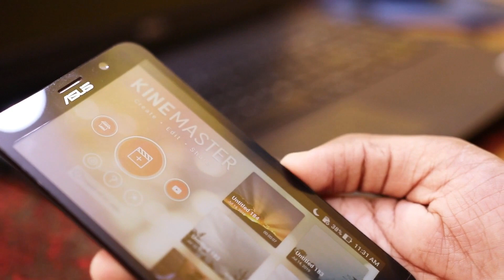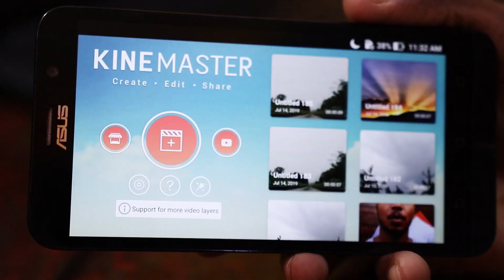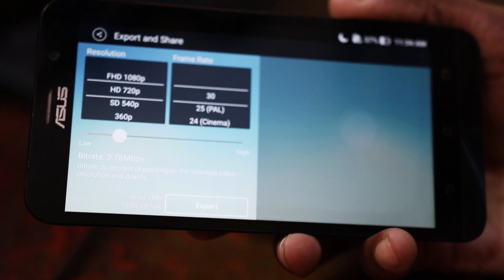Tik Tok Tutorial | Sky Changing Video Kaise Banaye | Day - Night Effect on Tik Tok | How To Edit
Tik Tok Tutorial and Sky Changing Video Kaise Banaye and Day - Night Effect on Tik Tok  learn How To Edit